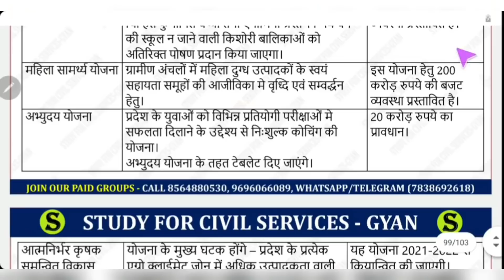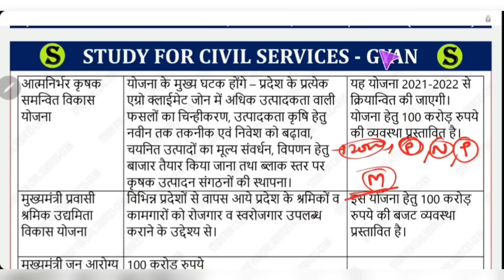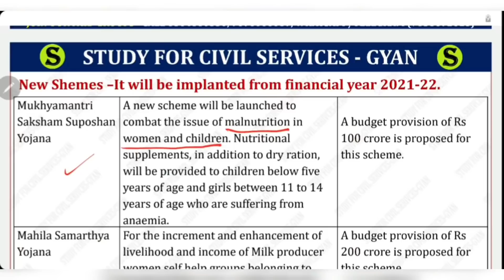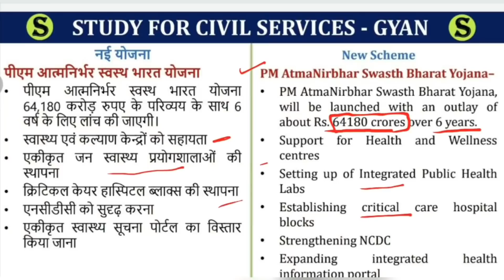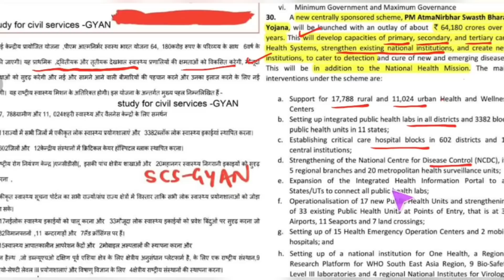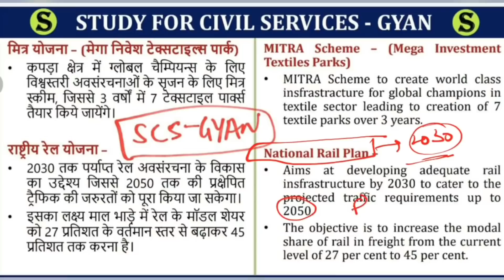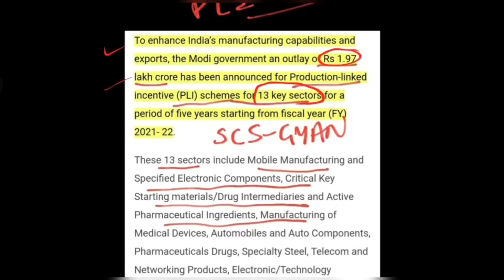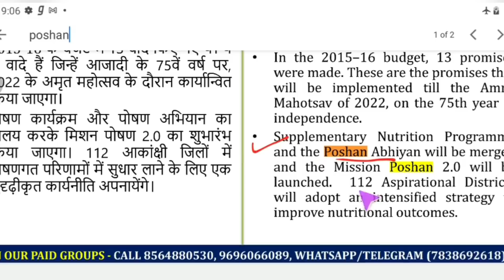NEW SCHMES 2021 for upsc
new schemes in union budget 2021-22 and up uttar pradesh budget 2021-22